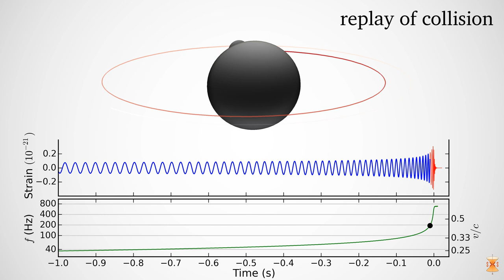Inspiral and merger of binary black hole GW151226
The inspiral and collision of two black holes.  The top portion of the frame shows the horizons of the two holes.  The middle portion of the frame shows the gravitational waveform projected onto the LIGO Livingston detector, and the bottom part shows the frequency of the gravitational waves, gradually increasing from about 35Hz to above 700Hz.  The parameters of this system are consistent with the gravitational waves measured by LIGO on December 26, 2015.